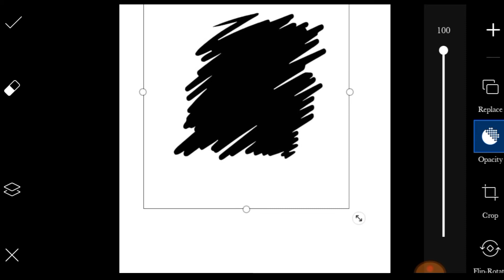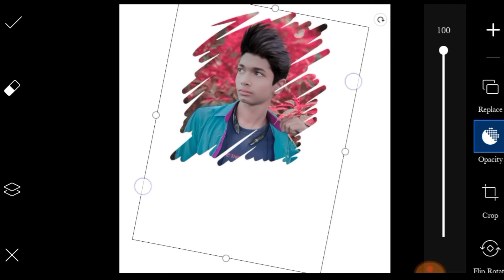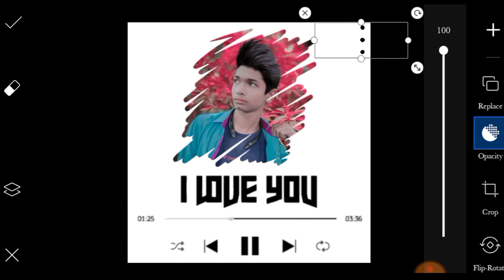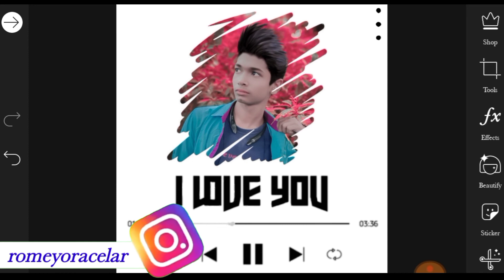Music Lover Photo Editing/PicsArt Photo Editing Tutorial In Hindi/Orange Tone Photo Editing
How to Use Lightroom MixTool

ONE Click Me Face Smooth And Clean

Whatsapp Chat DP 😎 Photo Editing

Insta Viral Dual Photo Editing

Whatsapp Dp Lover Photo Editing

PicsArt New Twitter Photo Editing

Teel Orange And Aqua Colour Collection